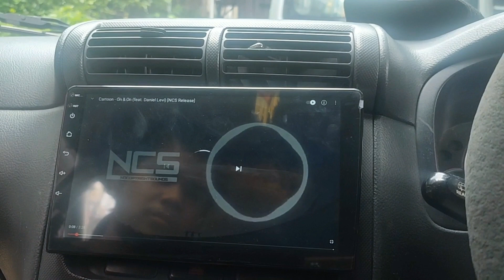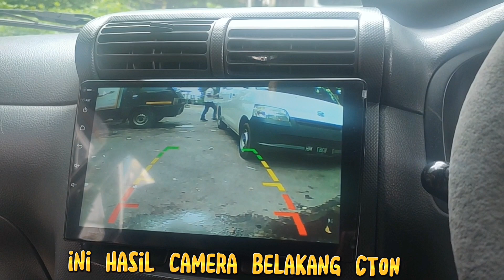instalasi android orca,camera CTON,sarung mobil rwb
DISTRIBUTOR

Open order guys untuk audio mobilnya dan kami adalah distributor audio mobil terpercaya di Indonesia yang beralamat Kami adalah di kota Bogor